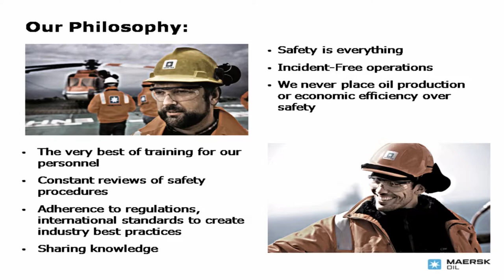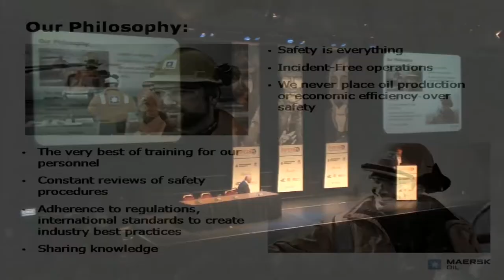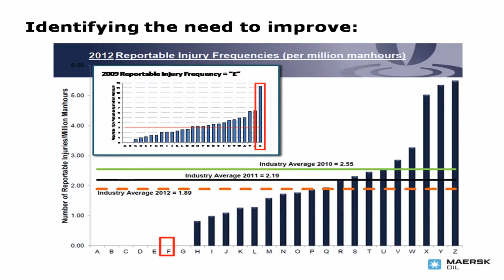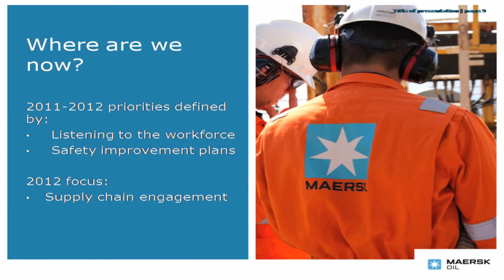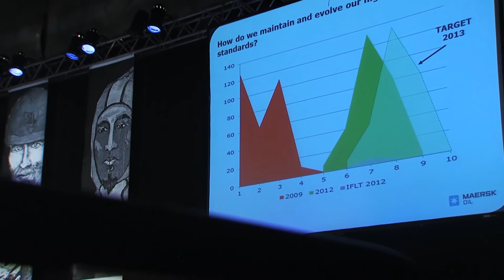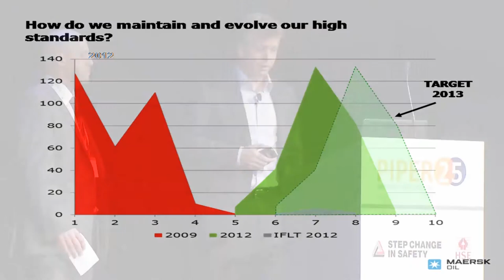Piper 25 Conference - Martin Rune Pedersen/Bob Egan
Martin and Bob talk as part of the opening session for the Workforce Involvement Day as part of Piper25.